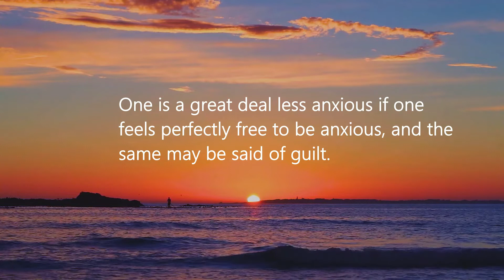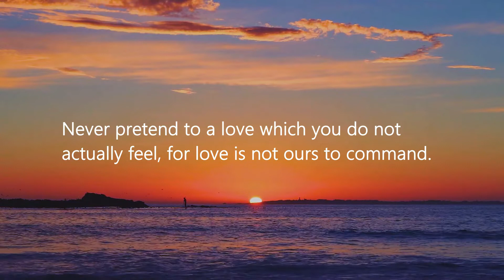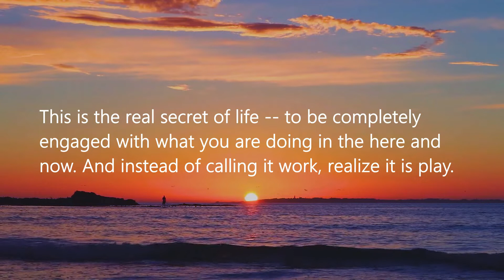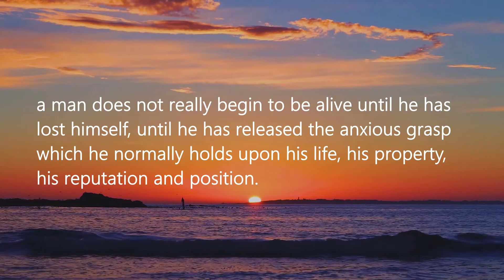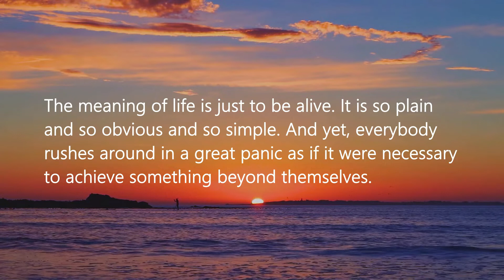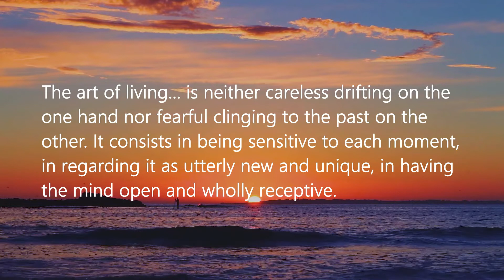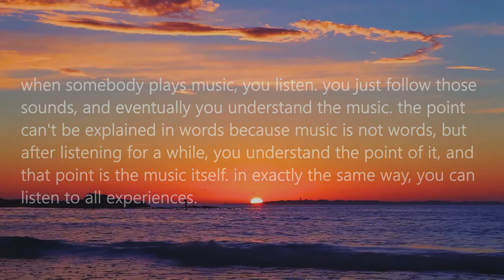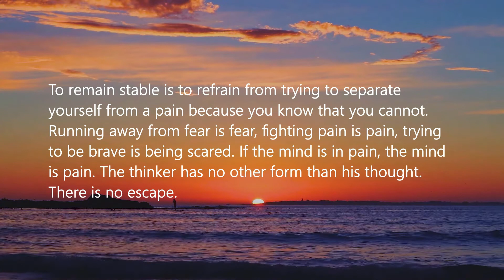Best Alan Watts Quotes of All Time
Alan Wilson Watts was an English writer, speaker and self-styled "philosophical entertainer", known for interpreting and popularizing Indian and Chinese traditions of Buddhist, Taoist, and Hindu philosophy for a Western audience.